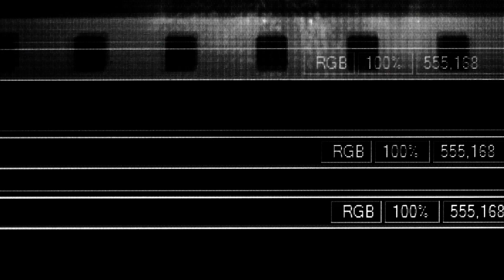Felicity Jones talks to Harkins Behind the Screens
Tara Hitchcock sits down with Felicity Jones, Armie Hammer and Justin Theroux to talk about their newest movie, On the Basis of Sex.